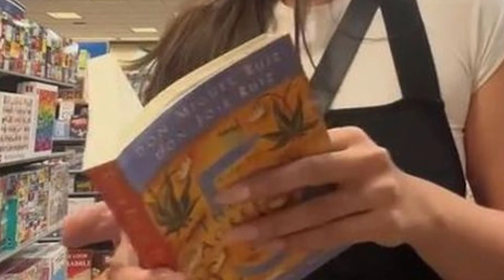Viral TikTok Video Shows Men Smelling Women At Book Store